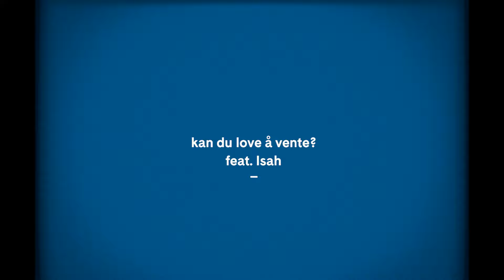Gabrielle - kan du love å vente ft. Isah (Live fra kjøkkenbordet)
Regi/foto: Marion Fransrud /CITRUS STUDIO
Production Design: Reem Shinee & Chris Lee
Lysmester: Pawel Tryzna
Lydtekniker: Børre Leinebø / Sonic City
Miks: Eivind Helgerød
Gitar: Philip Schjetlein
Keys: Nicolay Tangen Svennæs

Lyrics:
Si kan du tilgi meg
Så mange veier eg kan velge
Vet aldri ka eg vil
Før det forsvinner andre veien
Men med du ser eg alt mye klarere
Men fuck alt om eg klarer det
Mamma sier det begynner å bli seint

Men om det bare var å gå inn døren
Så sku eg vær den første til å
Gi deg alle delene av meg som
Eg holder inne deep down

for eg løper fra alt det eg vil ha
E det bare meg som e fanget i alt som
E rundt her
Rømmer i fra alt eg vet e bra
Eg vet at eg overtenker
d’e 2 her som lengter
Kan du love å vente
Kan du love å vente på meg

Du puster inn og eg puste ut
Og du gjør som du har lyst te
Du strør jo salt på sår
Hver gang du snur deg og du ber meg å vente
Slipp meg inn, eg prøve sånn
Du vett jo at eg vett det
Bare slipp meg inn
Det e ingen som kan gi det du forvente

Lange bein
Klippe seg
Få me deg
Går kje vei
Eg må stikke
formula 1
Men om du bare lar meg gå inn døren
Så sko eg vær den første til å